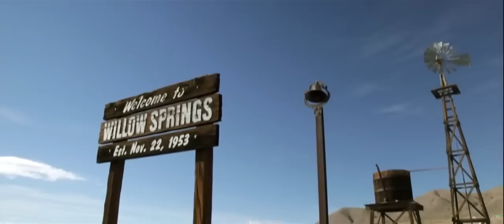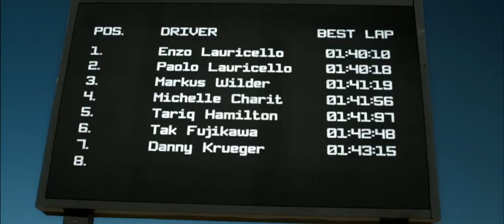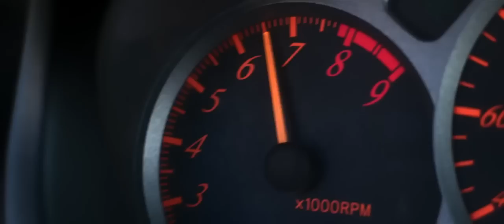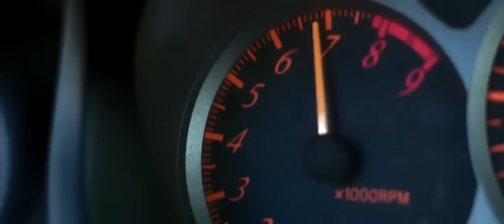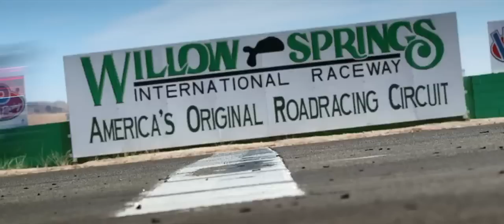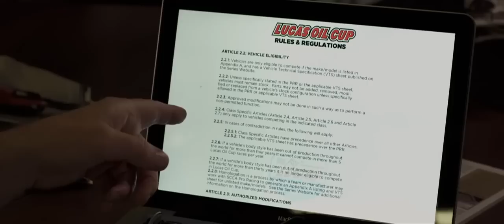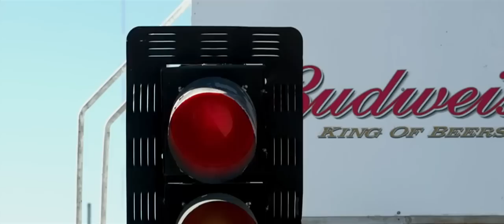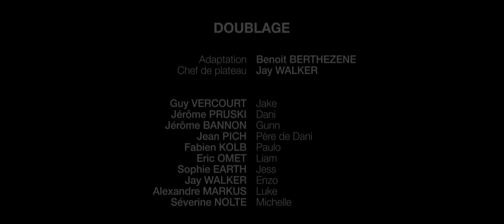Nascido para Correr 2 Velocidade Máxima 2016 Filme Completo Dublado